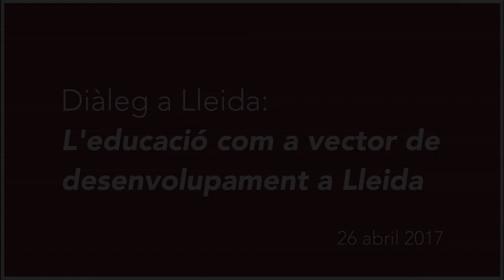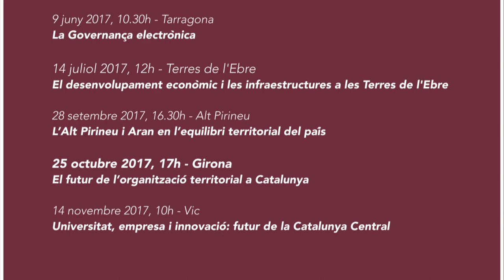Diàleg a Lleida: L'educació com a vector de desenvolupament a Lleida (sencer)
Conversa entre Ramon Farré Roure, delegat de Govern a Lleida, i el Dr. Xavier Martínez Celorrio, rofessor de Sociologia de l’Educació (Departament de Teoria Sociològica de la Universitat de Barcelona) en el marc de les sessions organitzades per l'EAPC i el Parc de les Humanitats i les Ciències Socials de la Universitat de Barcelona